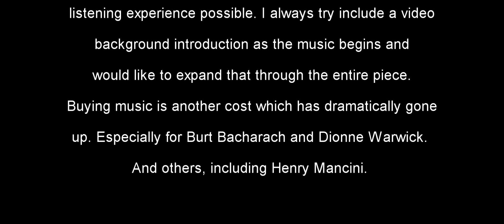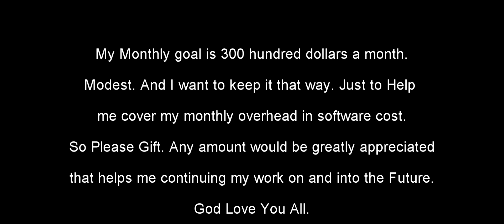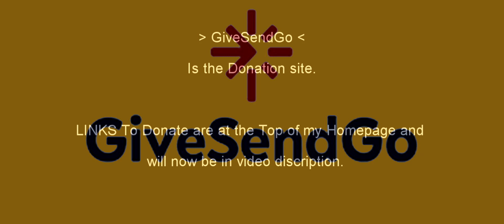Elmer Bernstein ~ To Kill A Mockingbird